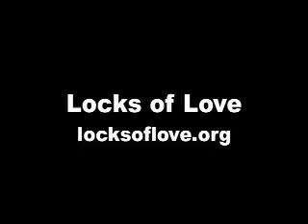Carols Locks Of Love (August 28, 2007)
Carol cuts her hair and donates it to Locks of Love. She let it grow for 9 months so she'd have 10 inches to donate. Locks of Love Locks of Love is a public non-profit organization that provides hairpieces to financially disadvantaged children under age 18 suffering from long-term medical hair loss from any diagnosis.